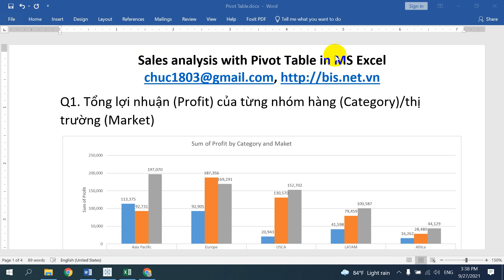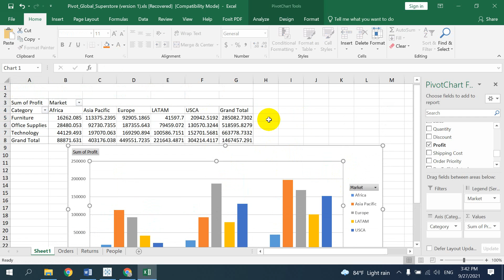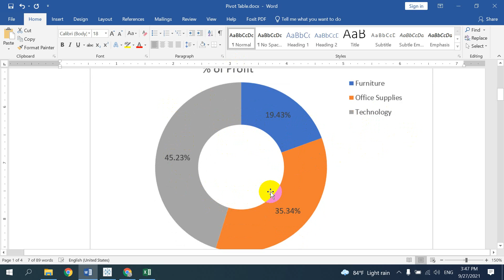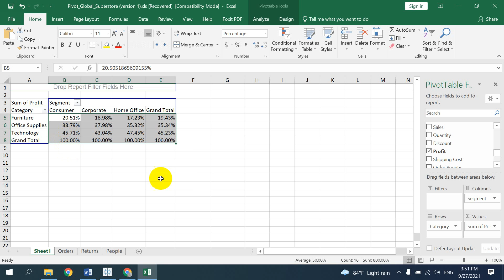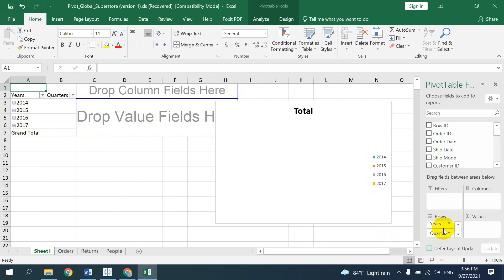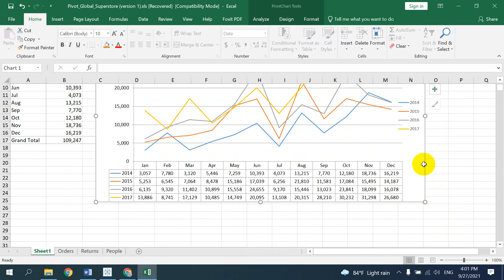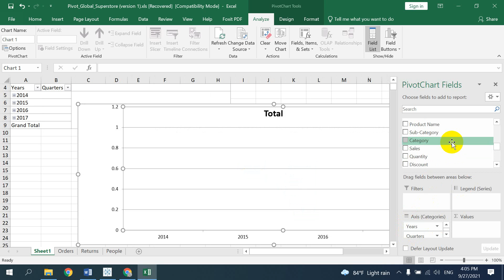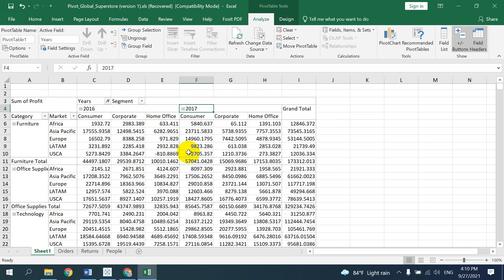BÀI #10. PHÂN TÍCH DỮ LIỆU VỚI EXCEL (PHÂN TÍCH DỮ LIỆU VỚI PIVOT TABLE & PIVOT CHART)